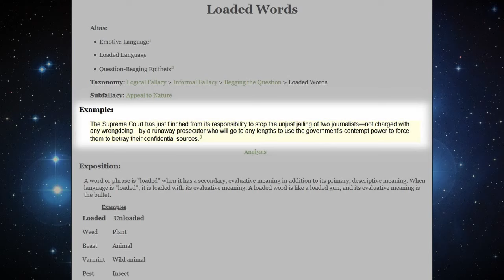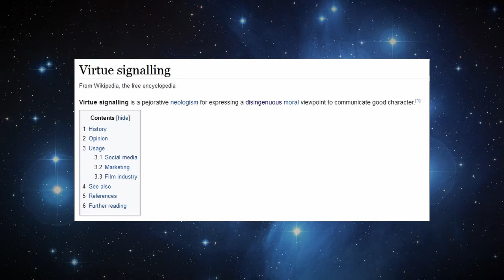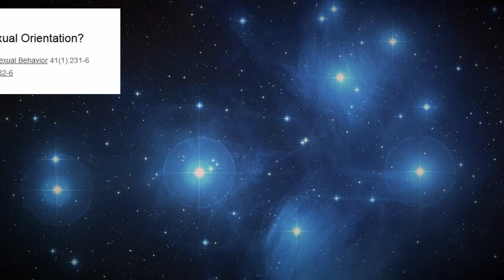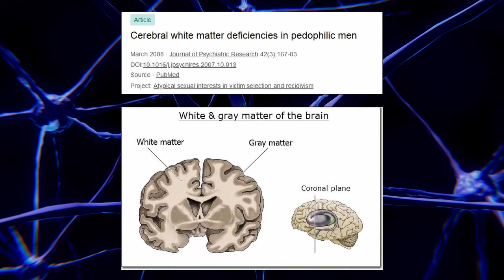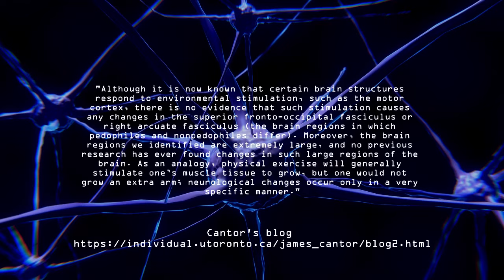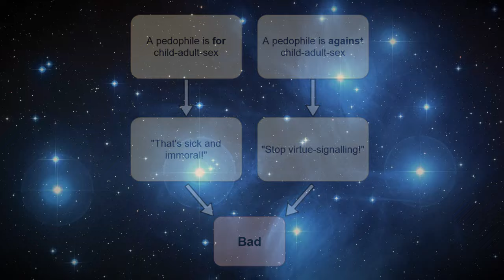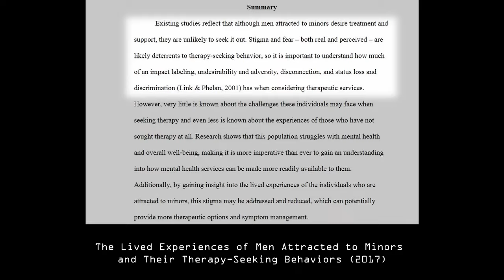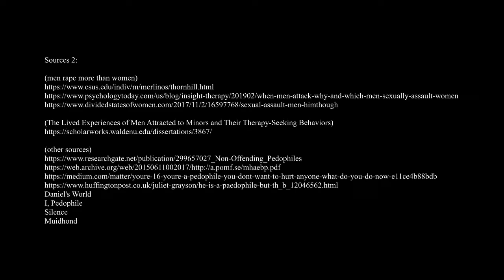Why Shoe0nHead is Clueless about MAPs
Response to:
The Tumblr Pedo Invasion ("maps"???)

Sources:
(loaded words)

(pedophilia as a sexual age orientation and falling in love in persons with pedophilia)

(pedophilia has a neuroanatomical component and articles referring to the cross-wiring hypothesis)

(Naming, Blaming, and Framing: Moral Panic over Child Molesters and Its Implications for Public Policy)

(The Lived Experiences of Men Attracted to Minors and Their Therapy-Seeking Behaviors)

Daniel's World
I, Pedophile
Silence
Muidhond